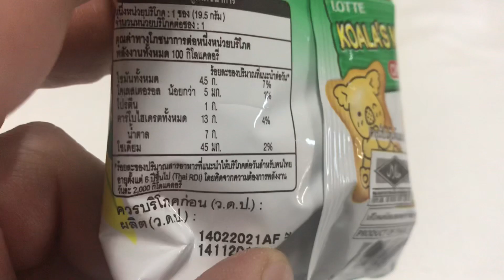🇹🇭タイ駄菓子 コアラのマーチ🐨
タイ駄菓子お菓子お土産